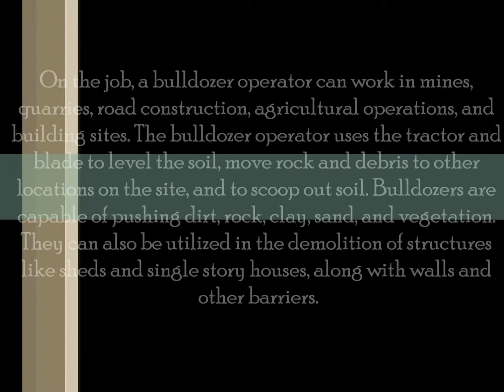What Does a Bulldozer Operator Do?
A bulldozer operator runs a tractor which is fitted with a bulldozer blade. Bulldozers are used to move soil, rock, and other materials, in a wide variety of settings ranging from the battlefield to construction sites. Pay rates for bulldozer operators vary, depending on the fields they work in and the level of training they have received. People can learn how to operate a bulldozer with on the job training, or through apprenticeship programs offered to heavy equipment operators.

In many cases, a bulldozer operator is responsible for maintaining the equipment he or she uses, in addition to running it. Bulldozer operators show up at the job site early to make sure that their equipment is in good working condition, and to lubricate and clean their tractors. Minor problems may be fixable on the job site, while the bulldozer may need to be sent out for major repair work. Bulldozer operators are also responsible for confirming that their safety systems are in place and working properly.

On the job, a bulldozer operator can work in mines, quarries, road construction, agricultural operations, and building sites. The bulldozer operator uses the tractor and blade to level the soil, move rock and debris to other locations on the site, and to scoop out soil. Bulldozers are capable of pushing dirt, rock, clay, sand, and vegetation. They can also be utilized in the demolition of structures like sheds and single story houses, along with walls and other barriers.